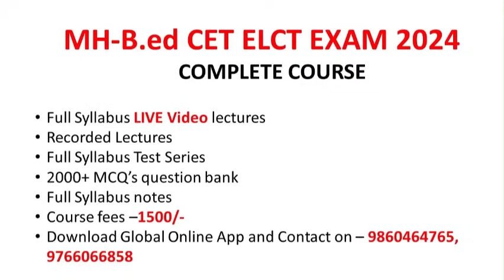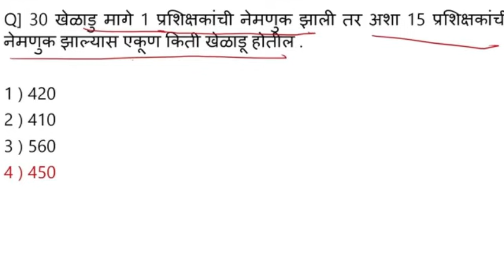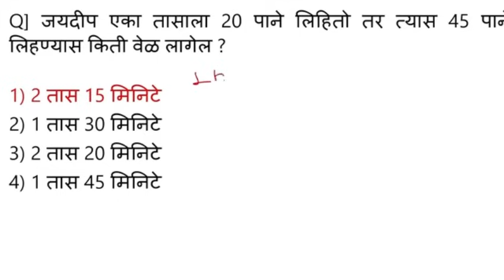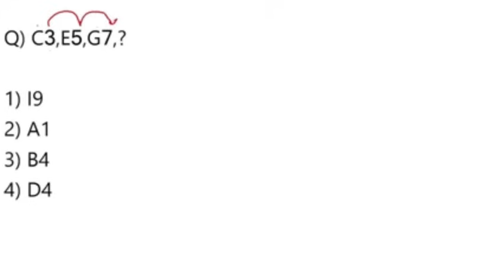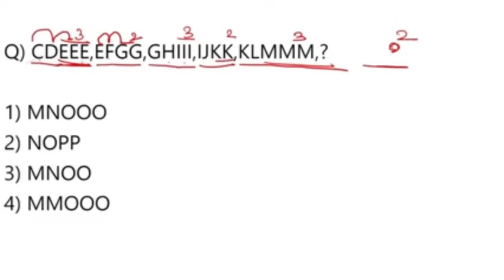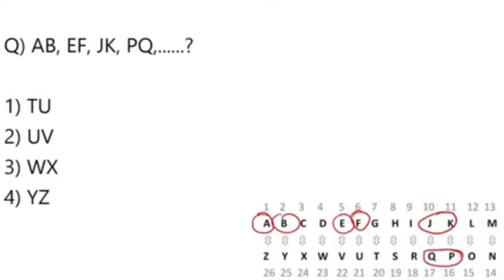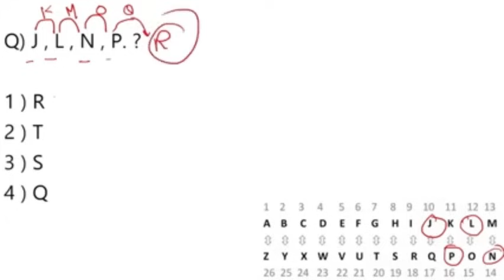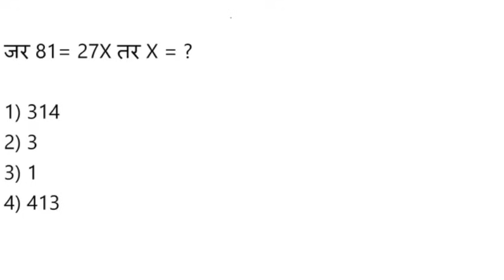MAH BEd CET 2024|Mental Ability for BEd CET 2024| Top 50+ mcqs on Mental Ability for B.ED cet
Hello Students, in this lecture I have discussed  and explained the 50+Problems  on  Mental Ability section.
GLOBAL ONLINE SPARDHA PARIKSHA PLATFORM HAS Launched New Batches for upcoming B.Ed CET 2024 Exam.
1) The first section is teaching aptitude .
 2) The second section is mental ability.
 3) The third section is on general knowledge and current affairs.

नमस्कार विद्यार्थ्यांंनो, या व्याख्यानात मी मानसिक क्षमता विभागातील रक्ताचे नाते तील विषयावर चर्चा केली आहे आणि समजावून सांगितली आहे आणि मी रक्ताचे नातेवर आधारित विविध प्रश्न देखील घेतले आहे. GLOBAL ONLINE SPARDHA PARIKSHA PLATFORM ने  B.Ed CET 2024 परीक्षेसाठी नवीन बॅचेस सुरू केल्या आहेत.
या परीक्षेत तुम्हाला १०० गुणांचा पेपर मिळेल. या पेपरमध्ये, तीन विभागांमधून प्रश्न विचारले गेले आहेत जे खालीलप्रमाणे आहेत:
1) पहिला विभाग आहे शिकवण्याची योग्यता.
२) दुसरा विभाग मानसिक क्षमता आहे.
3) तिसरा विभाग सामान्य ज्ञान आणि चालू घडामोडींवर आहे.
तुमची तयारी सुलभ करण्यासाठी आणि चालना देण्यासाठी, आम्ही ग्लोबल ऑनलाइन वर एक परिपूर्ण कोर्स घेऊन आलो आहोत. या कोर्समध्ये, तुम्हाला संपूर्ण अभ्यासक्रमाची व्हिडिओ लेक्चर्स मिळतील, तसेच तुम्हाला 10+ पूर्ण अभ्यासक्रमावर आधारित मॉक टेस्ट (म्हणजे सराव पेपर्स) मिळतील आणि तुम्हाला संपूर्ण अभ्यासक्रमावर आधारित नोट्स मिळतील. जर तुम्ही या कोर्समध्ये सहभागी झालात तर तुम्हाला 80 पेक्षा जास्त गुण मिळतील याची आम्ही खात्री करू.
कोर्समध्ये नावनोंदणी घेण्यासाठी आम्हाला दिलेल्या व्हॉट्सअॅपवर मेसेज करा (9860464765)
कोर्सची फी फक्त 1000 रुपये आहे.
त्वरा करा आणि या संधीचा पुरेपूर फायदा घ्या...
lecture pdf नोट्स, अॅपवर मोफत मॉक टेस्ट उपलब्ध आहे
अॅपमध्ये स्टोअर विभागात जा आणि कोर्स शोधण्यासाठी तुमच्या परीक्षेचे नाव टाइप करा
आमच्या अधिकृत टेलिग्राम चॅनेलसह अपडेट रहा

 👨🏻‍🎓 विद्यार्थी सपोर्ट आणि सशुल्क व्हॉट्सअॅप ग्रुप:- 📩 ☎️ ८१७९१३८४१३